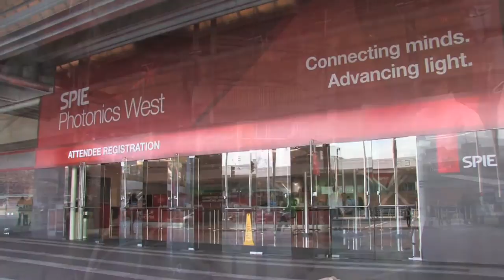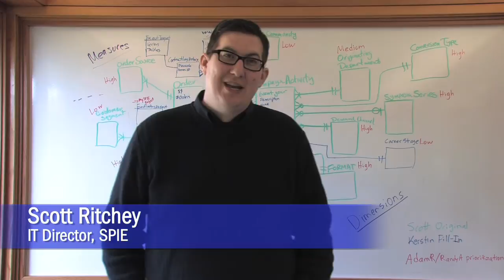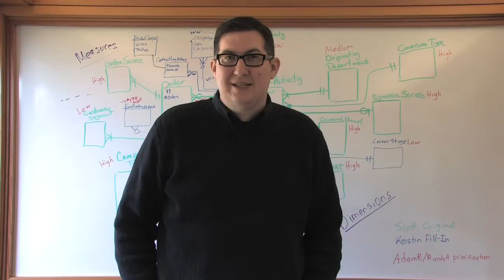SPIE and Google in Bellingham Washington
SPIE's world headquarters are in Bellingham, WA.  This is our contribution to the city's application for Google's Fiber Optic Network.